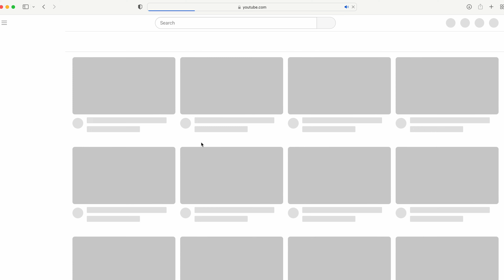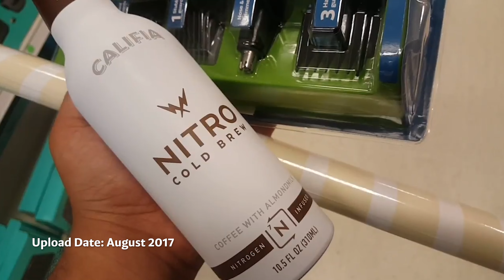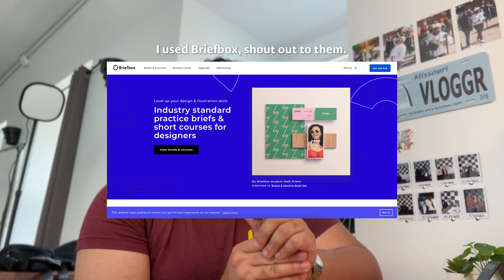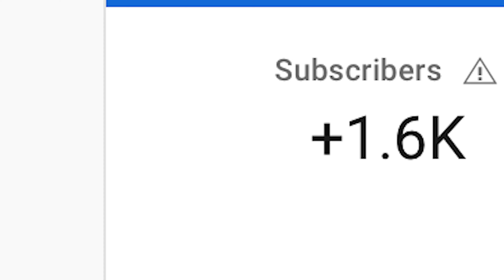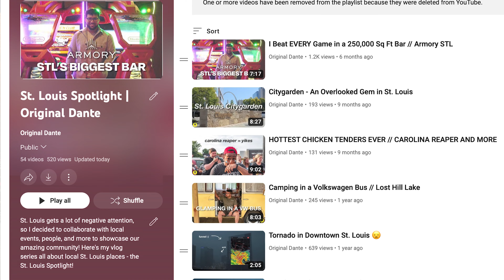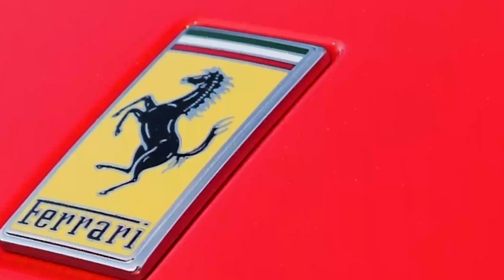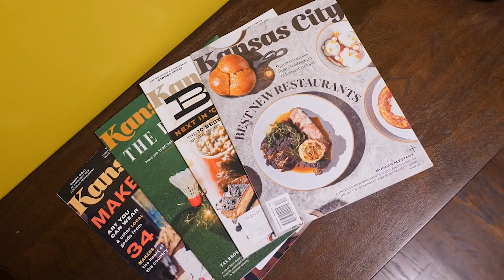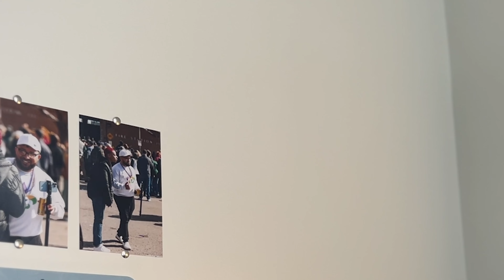3,000 Subscribers Made My Degree Useless.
This action right here, putting a phone in my window and hitting record, would prove more valuable than walking across the stage and getting my degree

Formal education doesn’t hold nearly the amount of weight as it used to. It’s really hard to justify paying for 40 years towards student loan interest when you get handed a degree that doesn’t even qualify you for underpaying “entry-level” jobs that require 3 years of experience.

Now I’m going to tell you how my combined 10,000 followers has had more of an impact than my Bachelor's Degree in Graphic Design.

I hope you enjoyed this video! Who am I? My name is Original Dante. I'm a Midwest YouTuber and vlogger that documents the cool things happening in the places I visit, mostly in St. Louis and Kansas City. It is GREATLY appreciated. And as always, all of you viewers are appreciated!